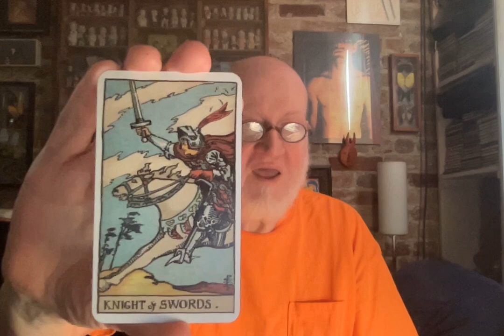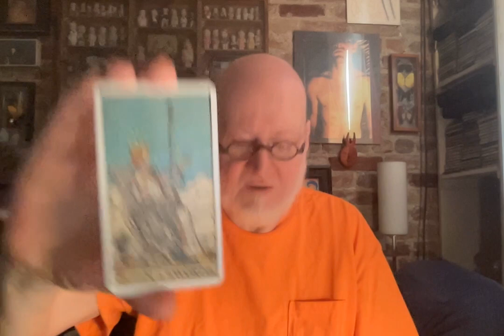Is tarot a game?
Is tarot a game? Consider the hypothesis.